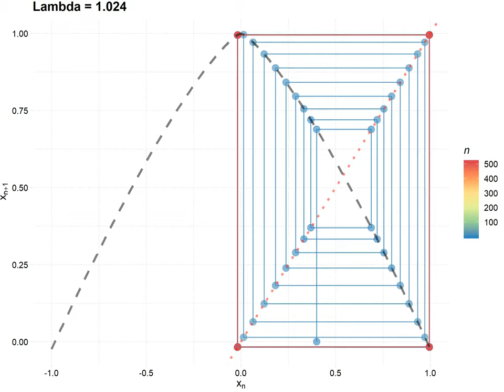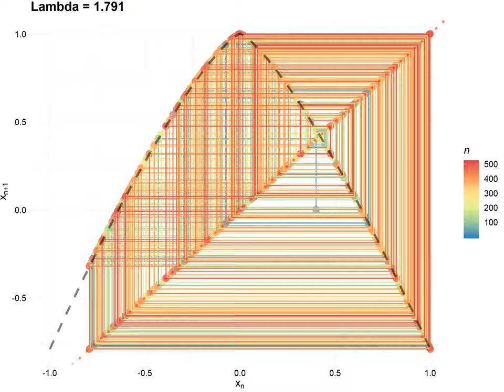CobWeb by p 130